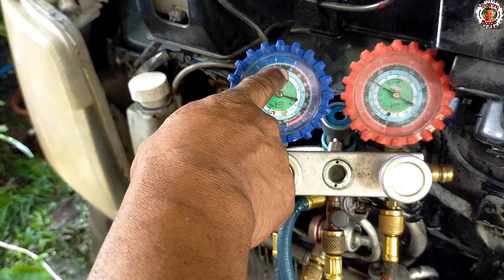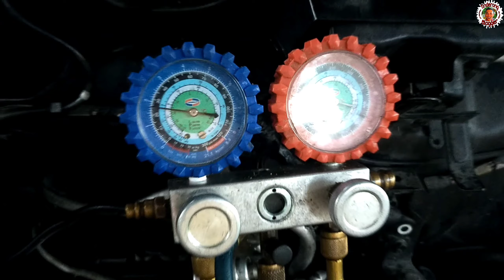BURGOS THE CAR AIRCON TECHNICIAN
I'm glad to know your thought's suggestions opinions just comment down bellow